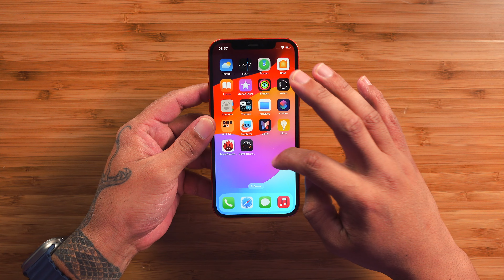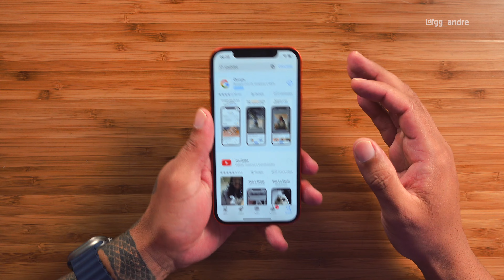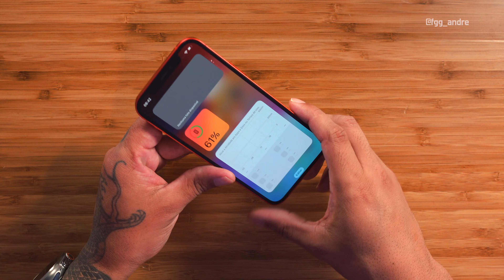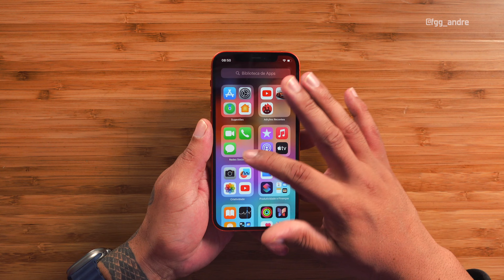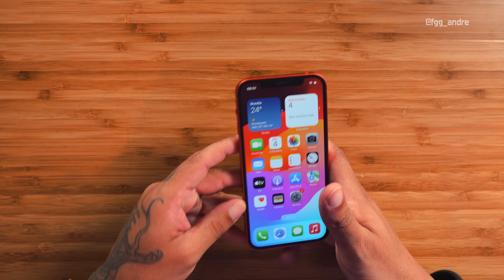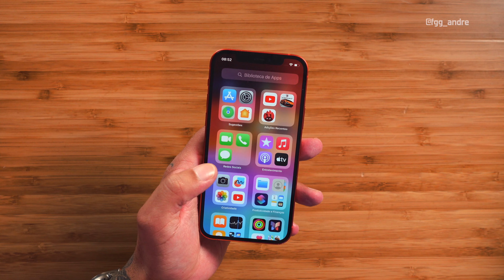O IPHONE 12 CAIU de PREÇO: NÃO se ENGANE no final de 2024! 🤩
👨🏻‍💻 Edição: @du.eedit